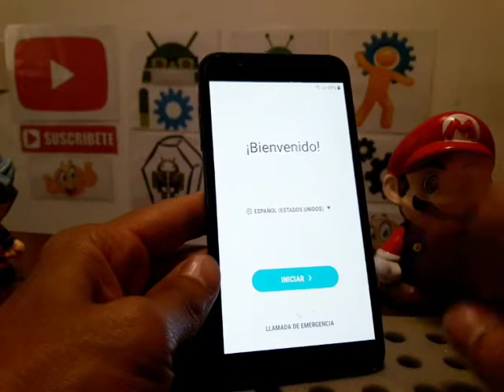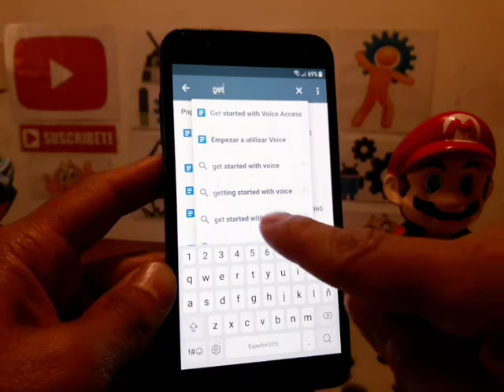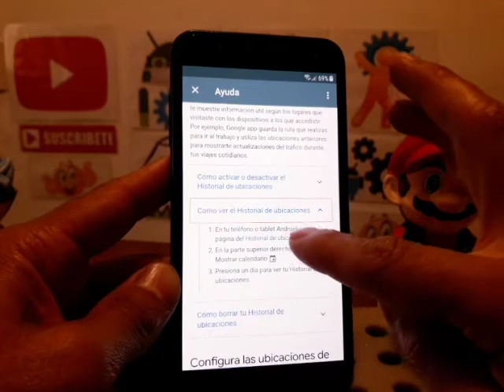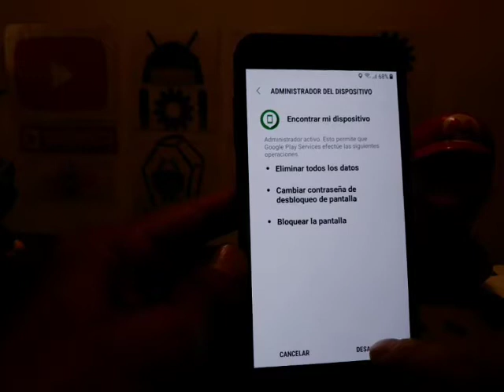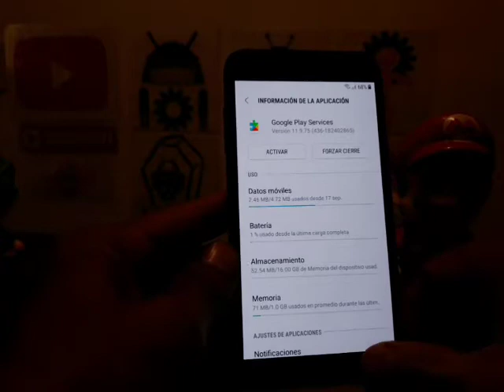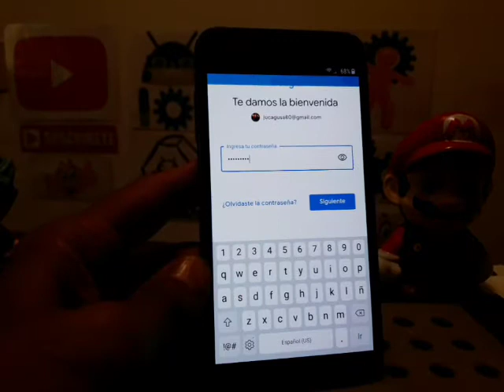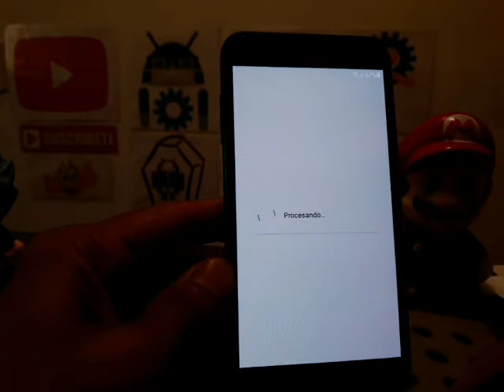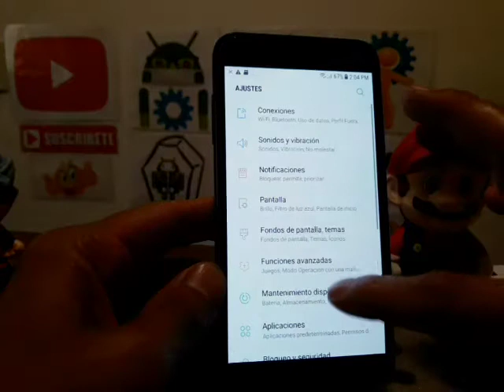como quitar la cuenta google a un samsung cuando youtube no esta actualizado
Visiten el canal de mi amigo: Hombres fuertes
Rutina de ejercicios, entrenamiento duro en casa.